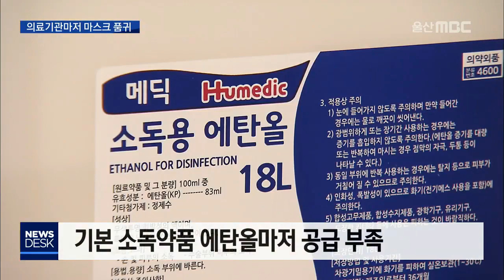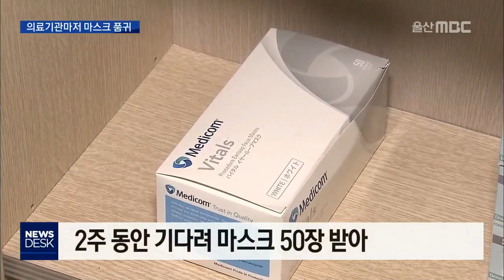의료기관마저 마스크 부족 '아우성'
코로나19 확산세가 계속되고 있지만
정작 마스크를 꼭 써야 하는 일선 의료기관은
마스크 품귀 현상으로 아우성입니다.